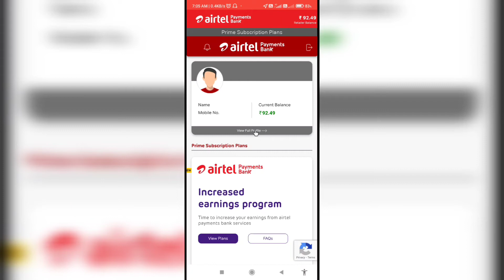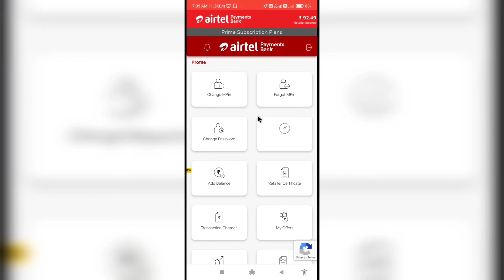prime subscription plan airtel payment Bank retailer portal new update.